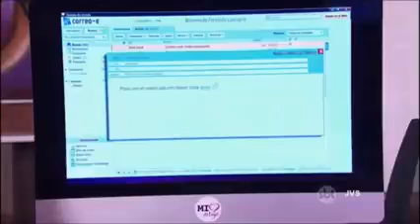Nando e Helena Parte [17]